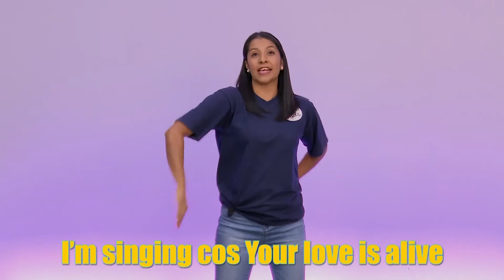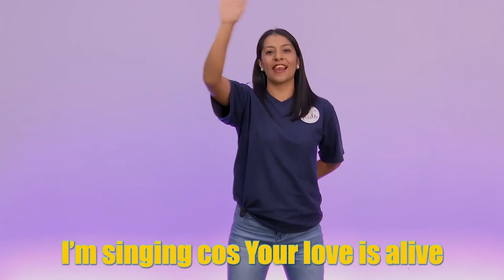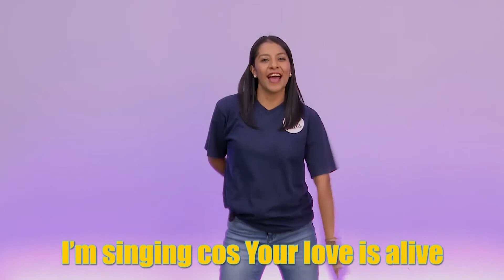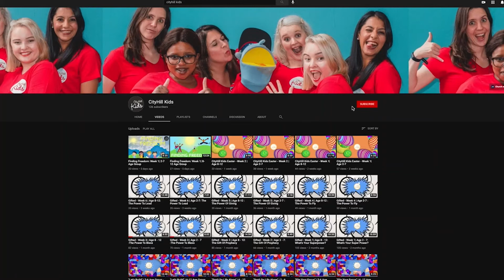Daring Greatly - Week 2: Age 8-12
Hello everyone! Thank you for joining us for week 2 of our new series "Daring Greatly"
We  are so excited to share this message with you!